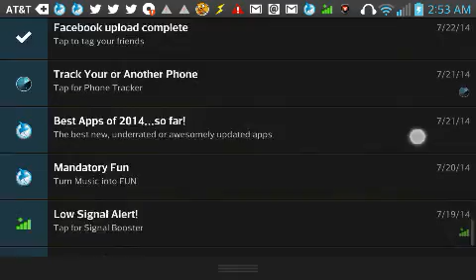Clash of clans gameplay episode 1